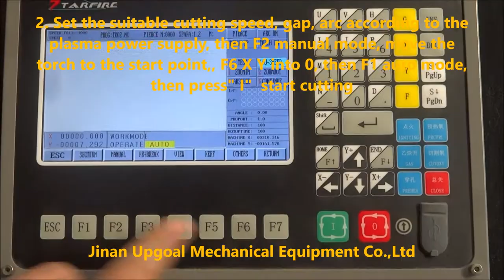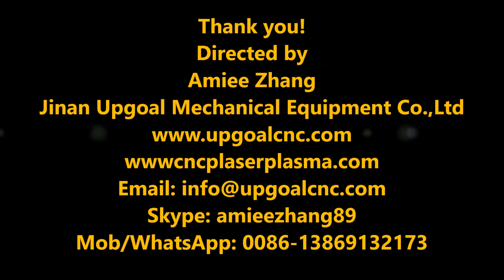How to Cut the STARFIRE Library File of CNC Plasma Cutting Machine?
Model: UG-1530P, 1500*3000mm working area
STARFIRE control system
Import the design from the system Library
For 10mm thickness mild steel cutting

Jinan Upgoal Mechanical Equipment Co.,Ltd
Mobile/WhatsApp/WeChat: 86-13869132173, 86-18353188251